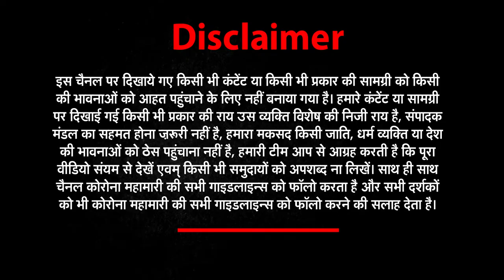Mukhtar Ansari को Supreme Court से बड़ा झटका, Punjab से UP Jail में Transfer | Newz World India